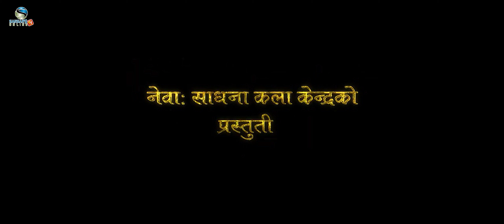Nuga Dune Suchuke Dhuna || नुग: दुने सुचुके धुन || Official 4K MV-2081/2024 | Bagamati Vai | S O TV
Nuga Dune Suchuke Dhuna || नुग: दुने सुचुके धुन || Official 4K MV-2081/2024 || Bagamati Vai || S O TV || Sansar's Online TV

It's a Presentation of
Newa Sadhana Kala Kendra (BAGAMATI VAI)
Special Thanks: Surendra Shrestha
Artists: Suraj Napit/Lila Joshi
Vocal: Govinda Hyumat/Deepa Maharjan
Lyricist: Bagamati Vai
Music Compose: Govinda Hyumat
Arranger: Jeevit Jalmi
Recording Studio: Annapurna Recording Studio
Recording /Mixing: Bijay Maski
Camera/Edit/Color: Sohan Manadhar
Production Controller: Sundar Shrestha
Asst. Direction: Bagamati Vai
Direction: Pawan Joshi
@Copyright Provided By Bagamati Vai

©Sansar'sOnlineTV@2024/1143(NE)/2081(BS)

For more details:
SANSAR CREATIONS, NEPAL
Lalitpur Metropolitan City-21, Lalitpur, Nepal.
Swatantra S. Maharjan
(Creative Director)